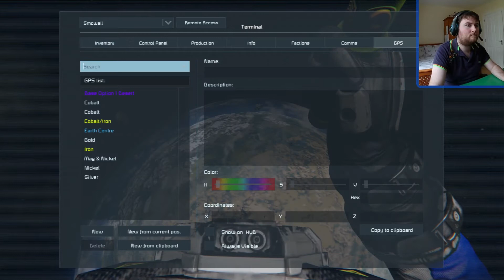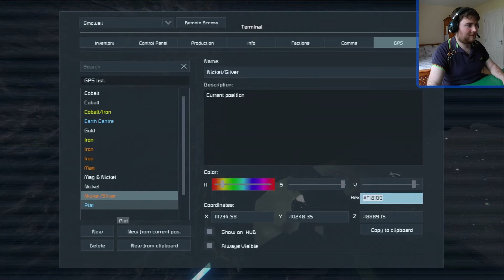Space Engineers - Operation Exploration - EP15 - Searching for Platinum and Series Update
Welcome to Operation Exploration, a Space Engineers’ Survival series aimed to explore the engineering world!

Our goals in this Survival include:
• Expanding the Earth Starter Base
• Find and trade with the AI
• Create a new Underground Base to carry out Exploration missions
• Put a rover on the moon to survey surroundings for a moon base
• Setup Global Defences (Enable Tactical War anywhere in space)
• Eliminate the Space Prates from the Base
• Setup automatic systems using scripts
• Build a super driller that can be used to mine deep ore
• Create an Ore Processing Station
• Create a Hydrogen Production and storage Facility (for Space missions)
• Create a tunnel and bridge road system between multiple bases

Suggestions are always welcome and we encourage you to give us ideas to make our videos and survival series better.

All videos are recorded there first and then edited for uploading here.

I Create most of the music from scratch, in some cases like this video I obtained a short music clip